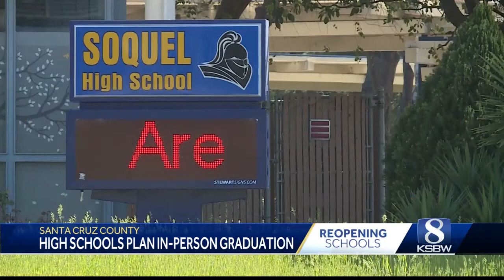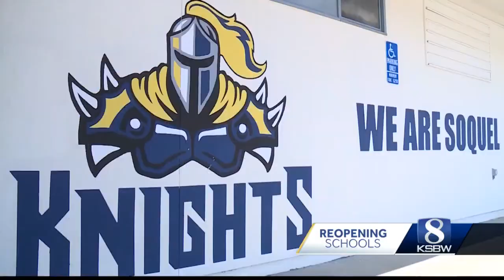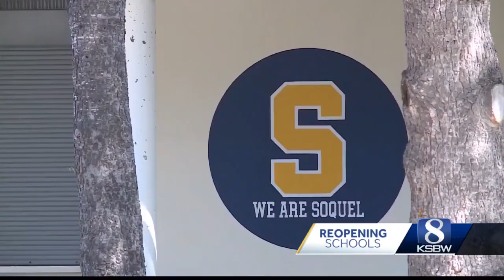High schools in Santa Cruz County start plans for in-person graduation